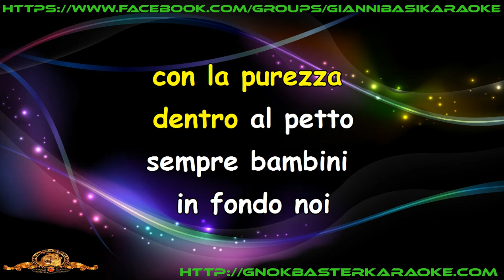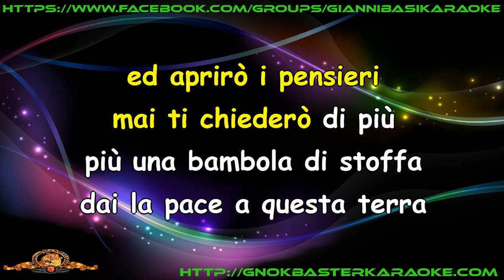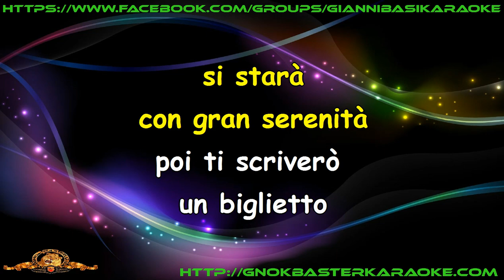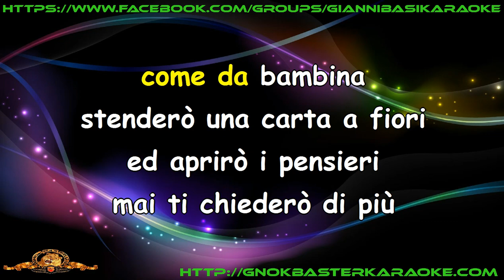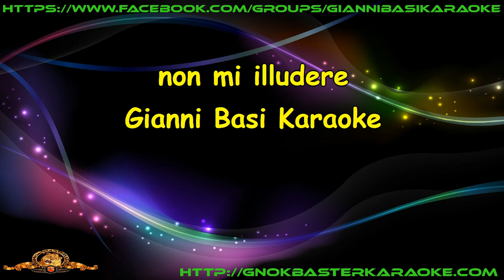Marina Barone - Pensieri Di Natale Karaoke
Hai un brano da devocalizzare o una traccia da ricevere? Inviaci il link e penseremo a tutto noi!

🎤 Ricevi la tua base con una piccola donazione per il nostro impegno!

🔴 GIANNI BASI KARAOKE– La musica che ami, come vuoi tu!